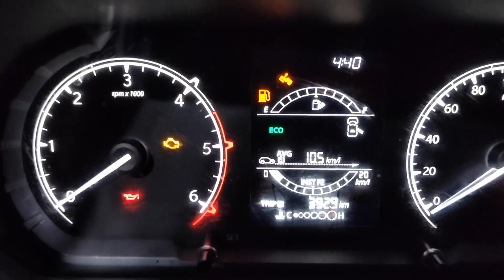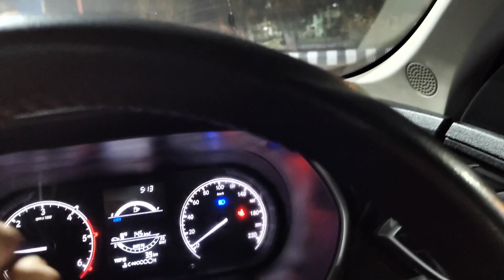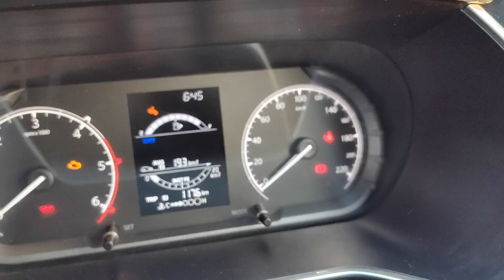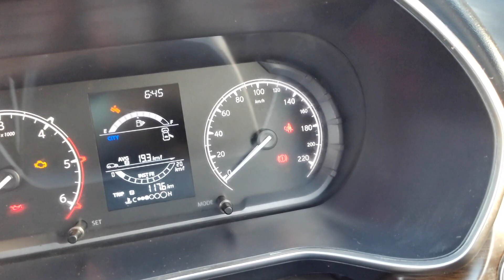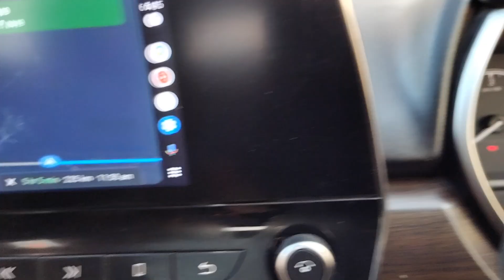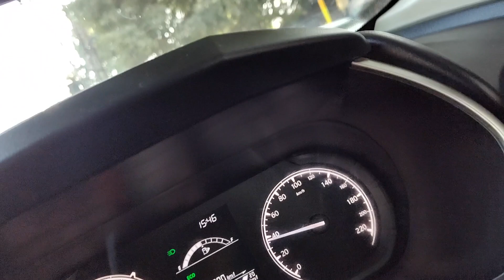Finallyyy back after a year!! || Delhi to Nainital || Neeb Karoli Baba || Kainchi Dhaam